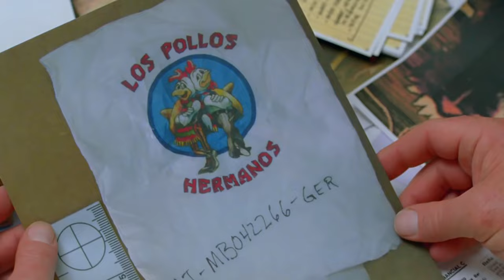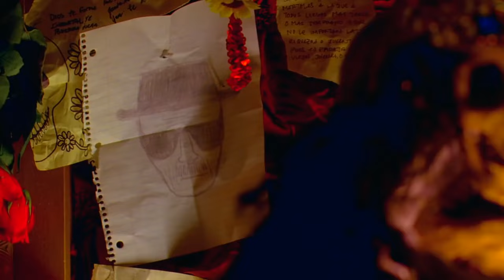A reason to fight - Breaking Bad Edit - Re-upload 1080p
L'édit est de zurik, la vidéo est plus dispo donc je REupload